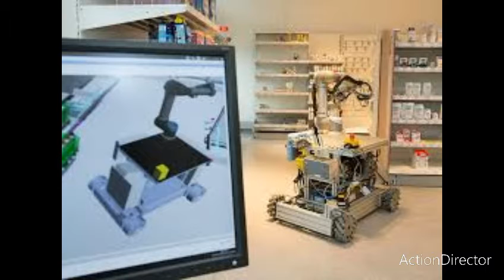Ist katy perry wirklich ein echter roboter?